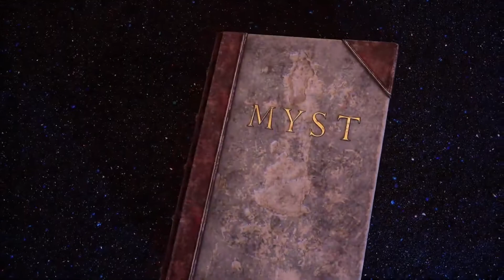Myst VR Trailer (Game Awards 2020)